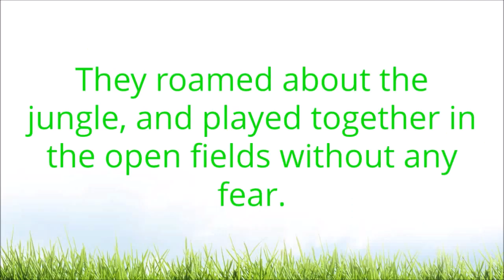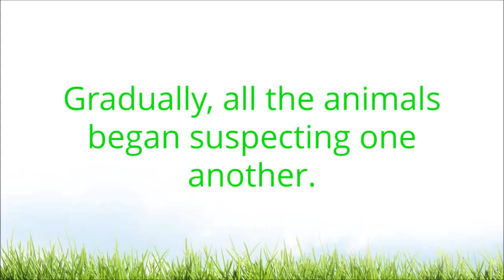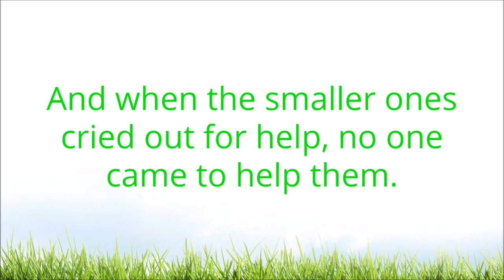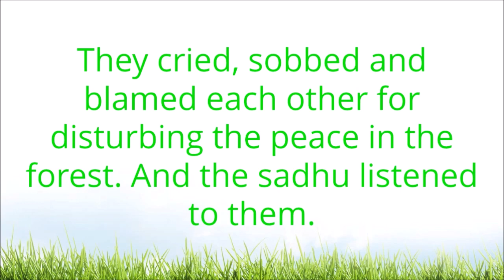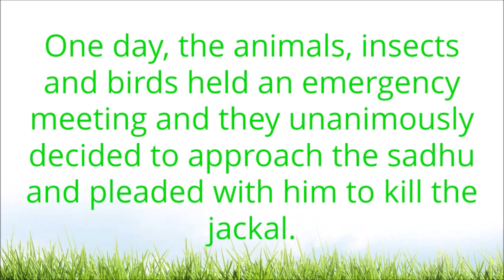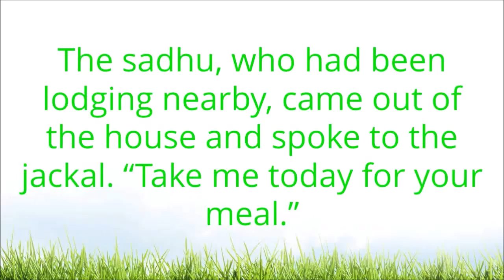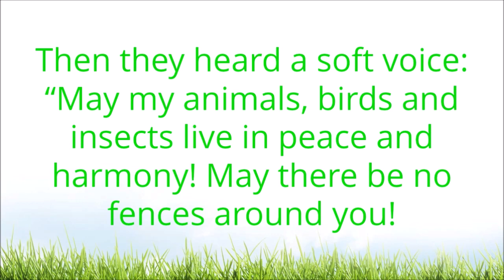Peace and Harmony -Class 6-A Pictorial Narration-P. J. Manilal